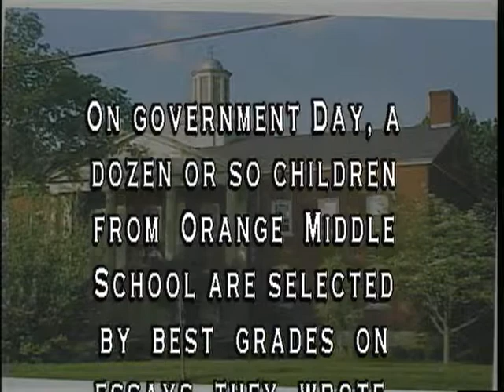ORANGE Government Day 5-16-2007 OGAT EVENT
Each year, OGAT produces a video of the Orange Middle School students who competed by essays for the prized position of "Officer for a Day" of many major governmental departments in the town of orange.
Each student had the opportunity to shadow and work directly with the First Selectman, director
or chiefs of Police, Fire Marshal, Town Engineer,
Town Sanitarian, Assesor, Tax collector and many other departments. This is that video.

Orange Government Access Television, OGAT
OGAT Coordinator: Ron Davis